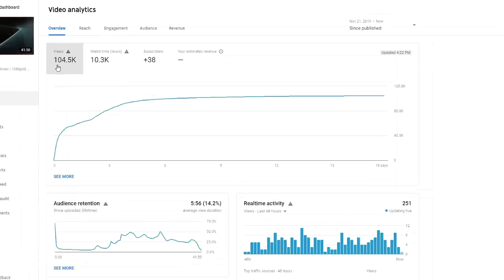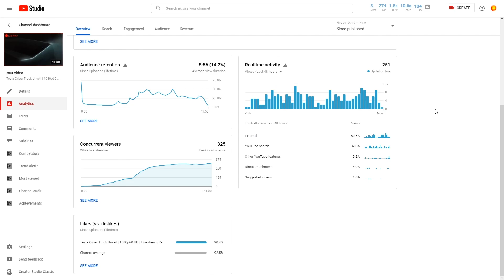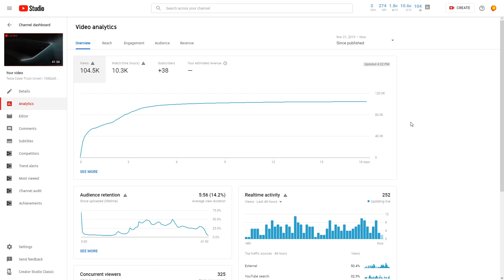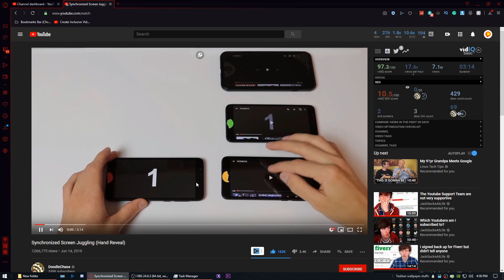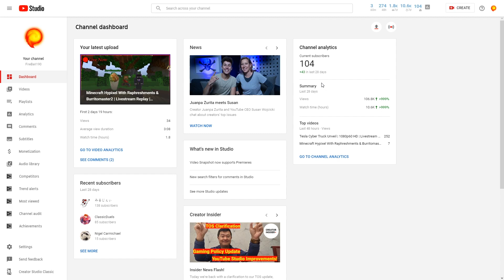How Much Money do Youtubers Make per 1,000 Views!?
How much money would you make if you got 100k views on youtube from ads

SHOW MORE